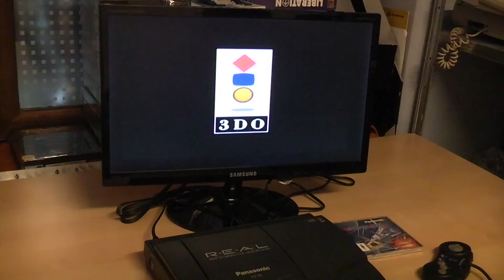Panasonic 3DO FZ-10 Spiele Konsole (MyTwister Shop Artikel: K20)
Panasonic 3DO FZ-10 Spiele Konsole (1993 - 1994) aus unserem Ebay Shop.

In unserem EbayShop findet ihr viele Figuren / Spielzeuge / Computer / Konsolen / Sammlerartikel aus den 70er / 80er / 90er Jahren.Schaut doch einfach mal vorbei.